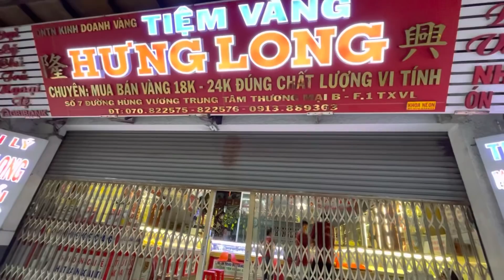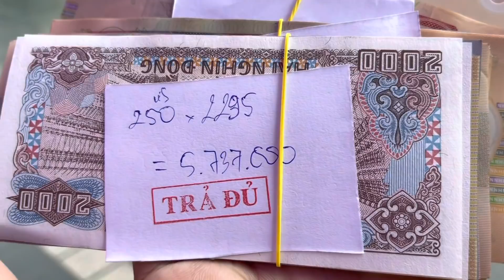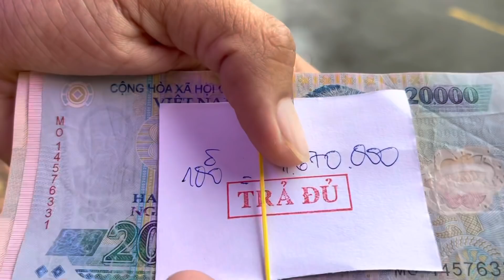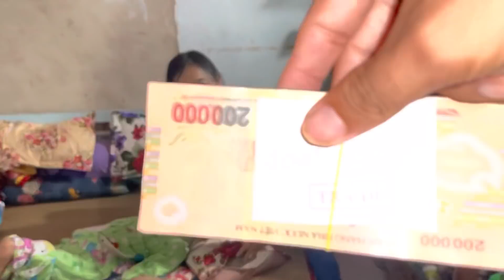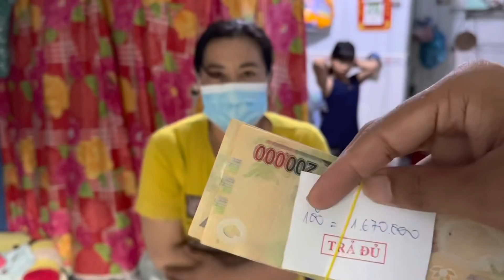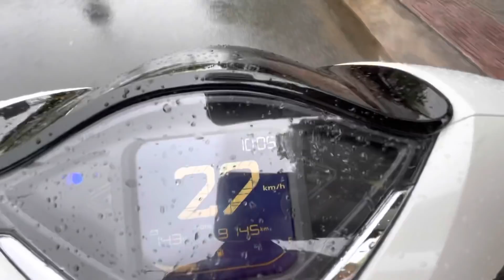Ngày mưa gió ấm lòng những tấm lòng nhà hảo tâm gửi tận tay hoàn cảnh khó khăn | Khương nhựt minh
Cảm ơn : Anh NAM ( ÚC ) Đã gửi 300 $ đến tay 3 chị có con bại não tại Thành Phố Vĩnh Long.
Cảm ơn : Anh LỘC ( MỸ ) Đã gửi 300 hộp cá mòi gửi đến những hoàn cảnh khó khăn tại xã long phước huyện Long Hồ. Tỉnh Vĩnh Long.
Cảm ơn Vợ Chồng Anh VÕ MỸ ( MỸ ) đã gửi 250$ trao tay những hoàn cảnh khó khăn sáng nay ( vẫn còn tiếp tục ).